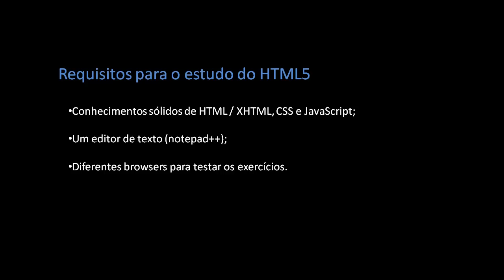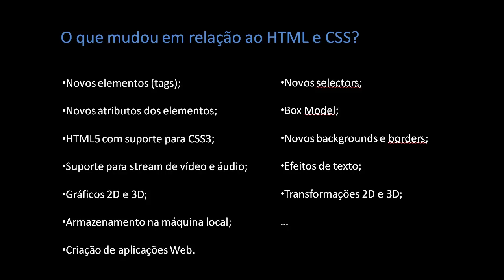001 Introdução ao HTML5 e CSS3